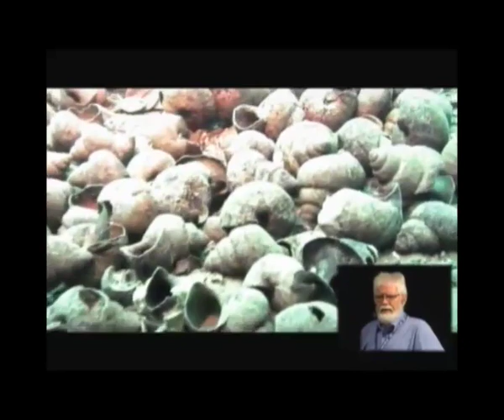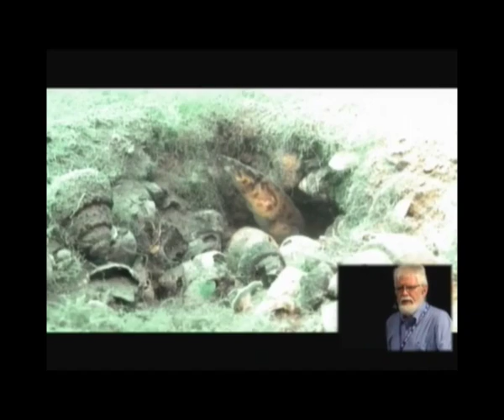JBL Open House 2010 - Krabbler und Kriecher - Teil 1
Krabbler und Kriecher -- Wirbellose im Tanganjikasee.
Die wirbellosen Tiere des Tanganjikasees sind bisher aquaristisch praktisch unbekannt. Der Film gibt einen Einblick in die Welt der Schwämme, Schnecken, Garnelen und Krabben dieses Sees.
Von Heinz Büscher